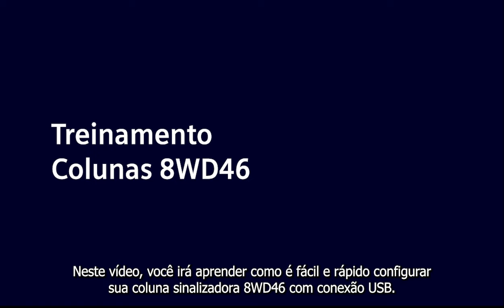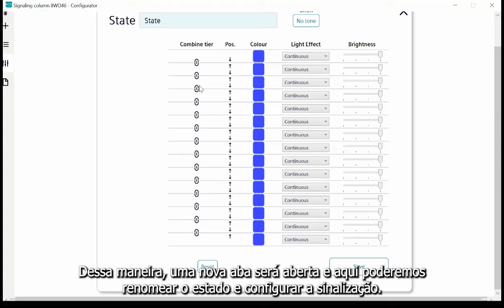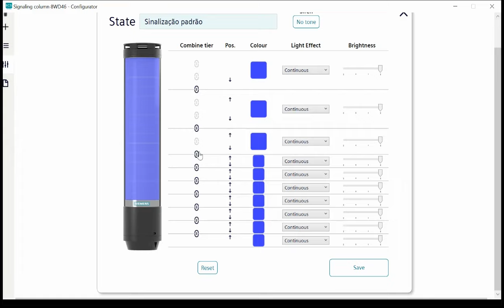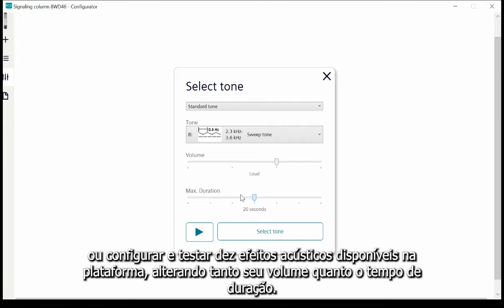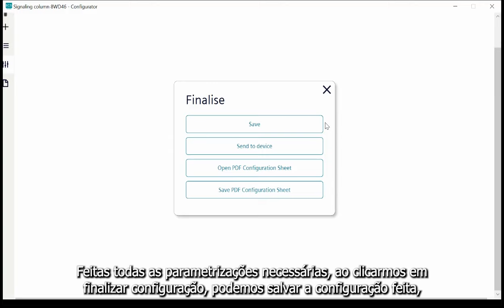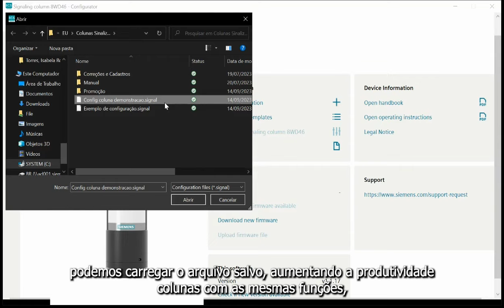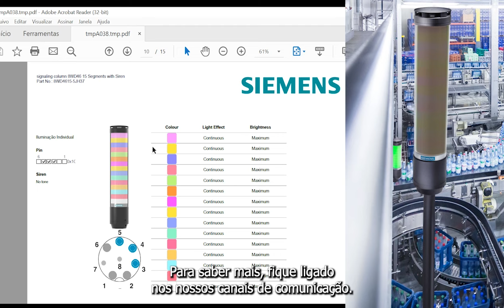Treinamento de configuração da Coluna de Sinalização 8WD46 USB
Descubra como é rápido e prático parametrizar sua coluna 8WD46 com conexão USB.
Altere cores, sons e efeitos luminosos de acordo com sua aplicação por meio de uma interface intuitiva e totalmente gratuita.